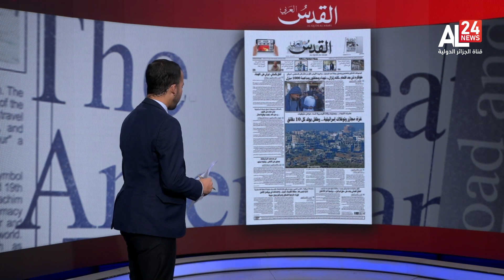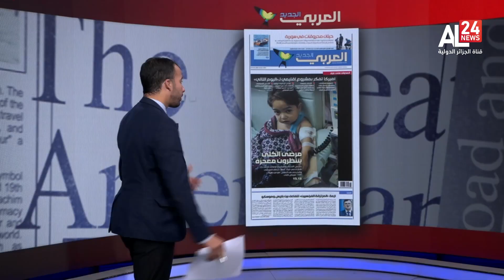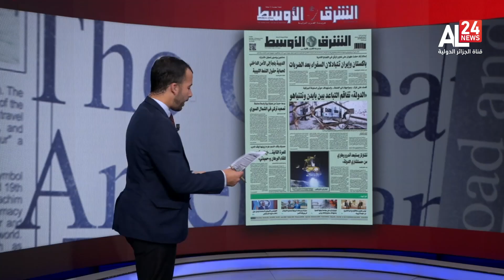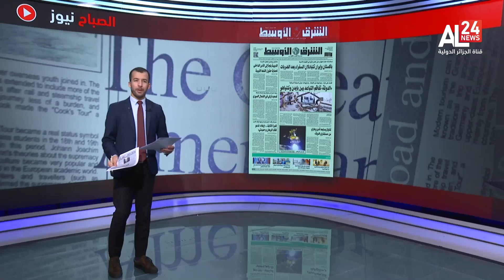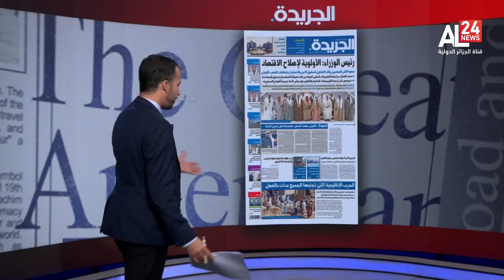معرض الصحافة | زمن الصـ،هاينة مع اللاعقاب واللاحساب ولّى